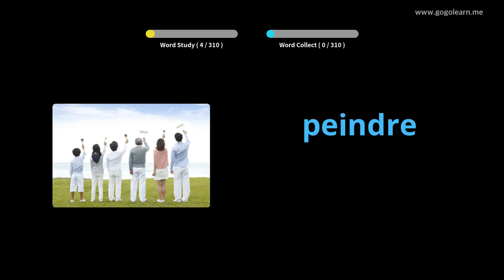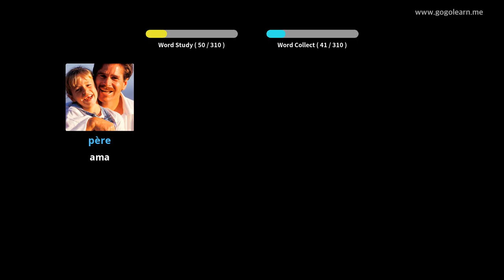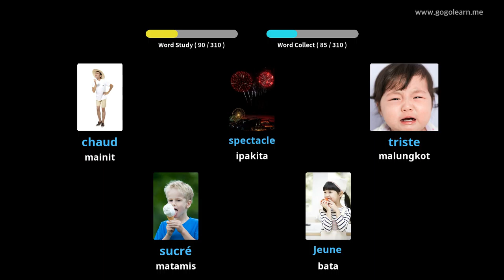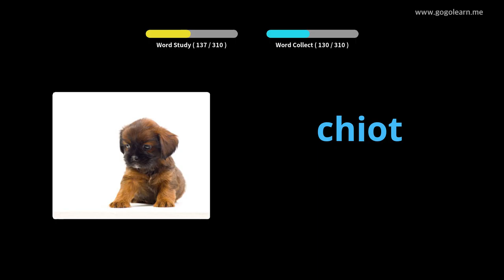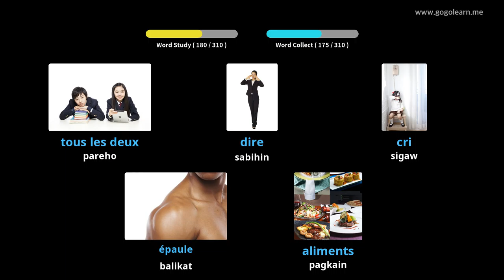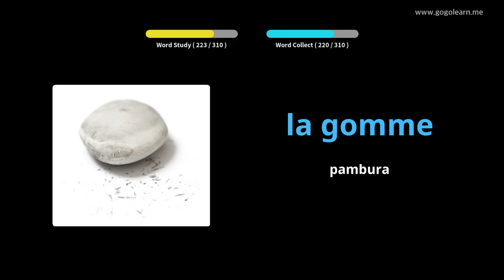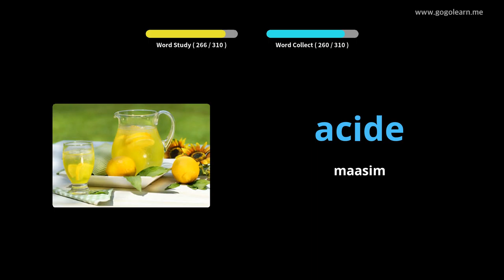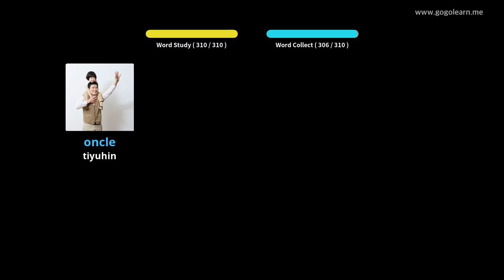Pakikinig ng Pranses sa Talasalitaan Habang Nagmamaneho |Golearn